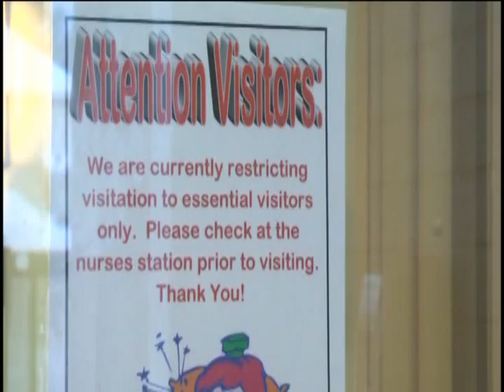Jacobetti Restrictions VO